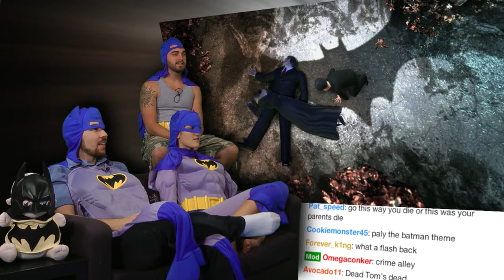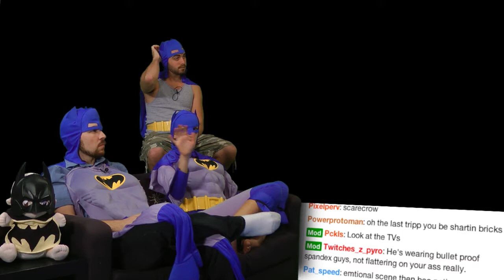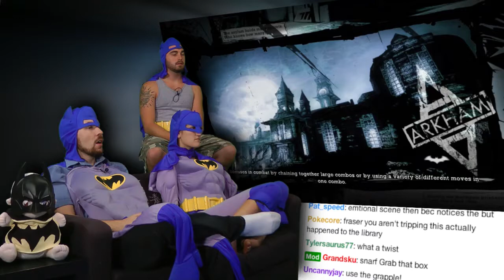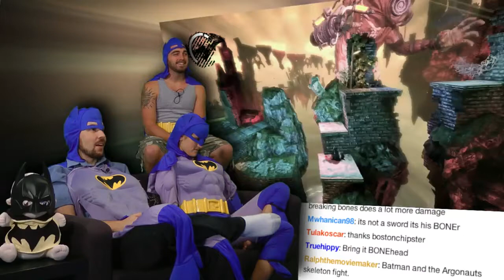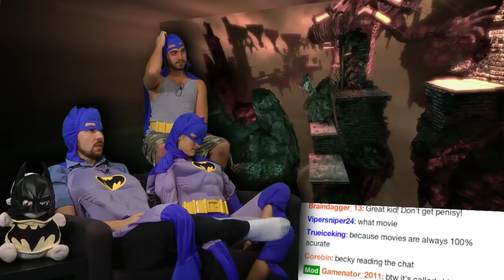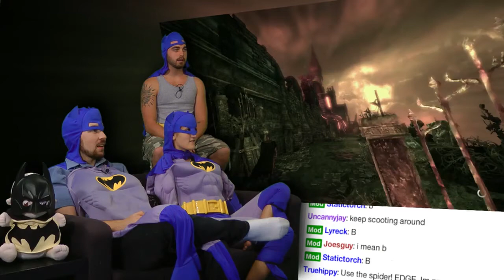Arkham Asylum is AWESOME! - Part 17(Source)